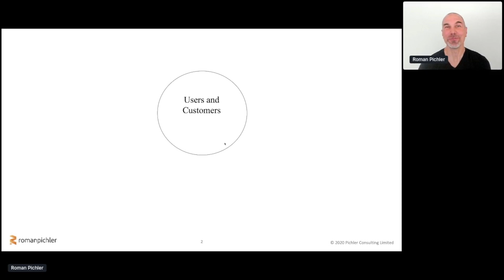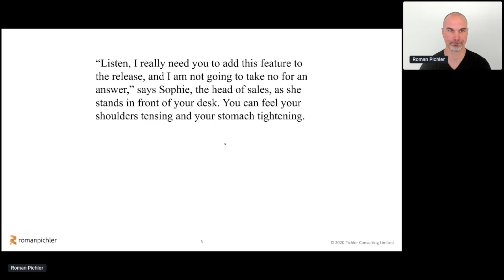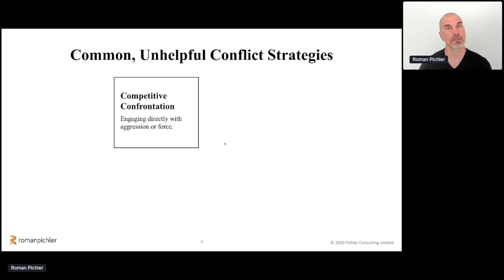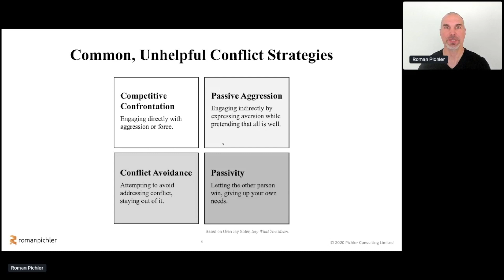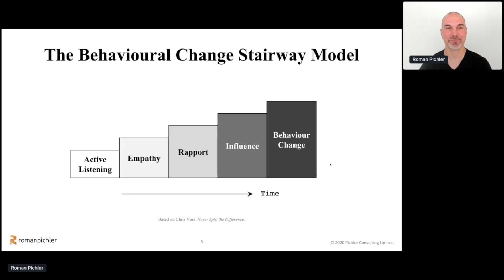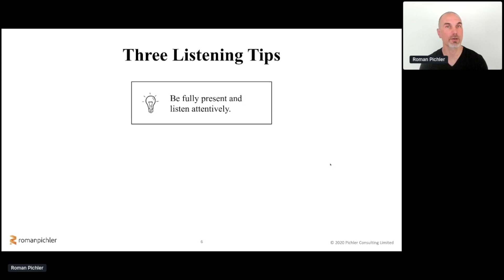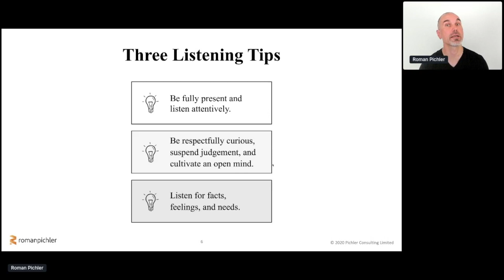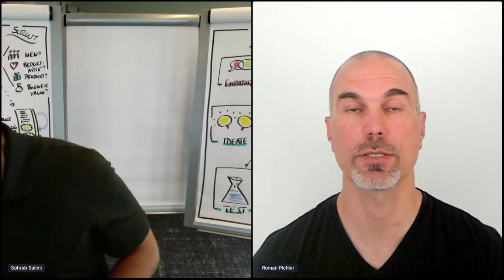Roman Pichler Agile100 Session June 26th: Dealing with Difficult Stakeholders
Roman Pichler a product management expert specialised in digital products showed the audience how more than 15 years experience in teaching product managers and product owners, advising product leaders, and helping companies build successful product management organisations help to talk to difficult stakeholders. His presentation "Dealing with Difficult Stakeholders: Tips for Product Owners” tell you, what you should do, if you have a Stakeholder like the fictional Sophie in his beautiful examples of leadership and the work of a product owner.

Free Tickets for the next agile100 are available at: agile100.com